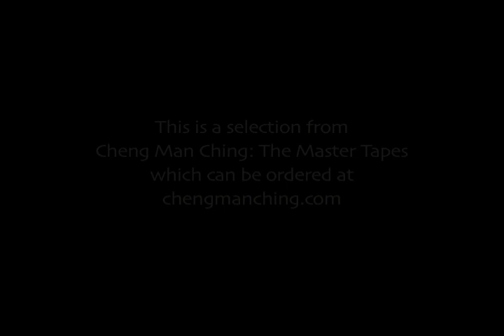Cheng Man Ching Push Hands Instruction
The following is a selection from Cheng Man Ching: The Master Tapes, which can be purchased at mastodonproductions.com